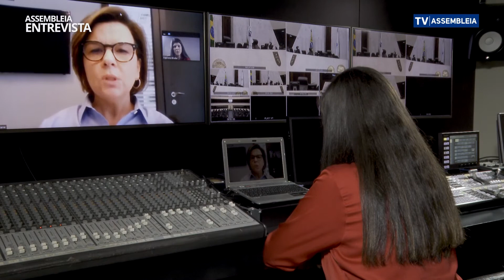Assembleia Entrevista - Racismo e Discriminação no Trabalho - Lisiane Mehl Rocha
Assembleia Entrevista - Racismo e Discriminação no Trabalho - Lisiane Mehl Rocha - Advogada Lisiane Mehl  Rocha - Especialista em Direito do Trabalho